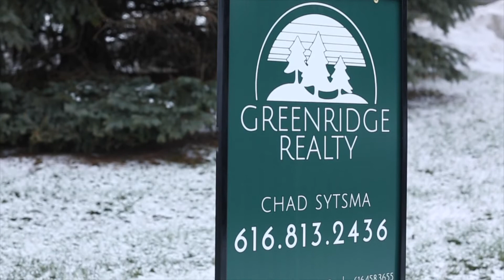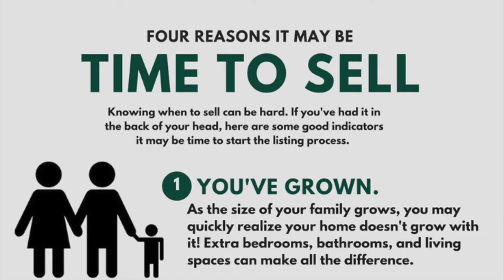Three Pines TV - Marketing Department